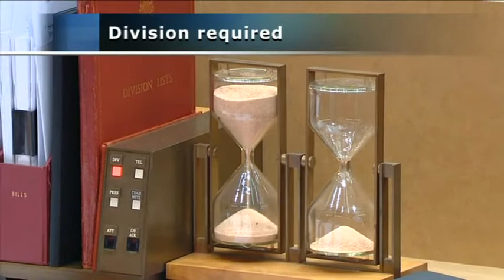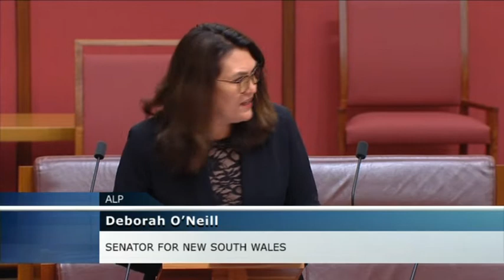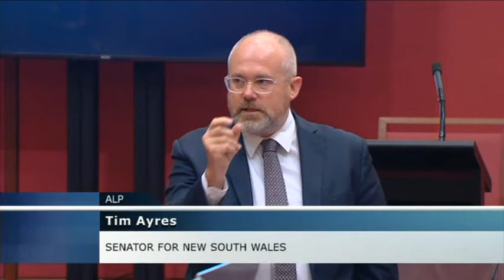Senate Sitting - 25 November 2021